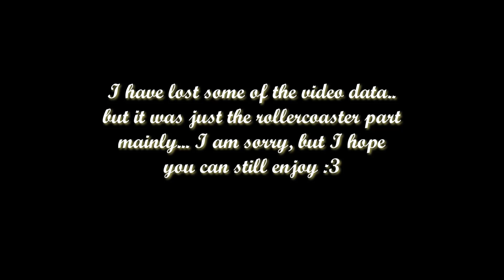Skyward Sword 41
Hello everybunny :3 Here is more SKyward Sword. please enjoy :3